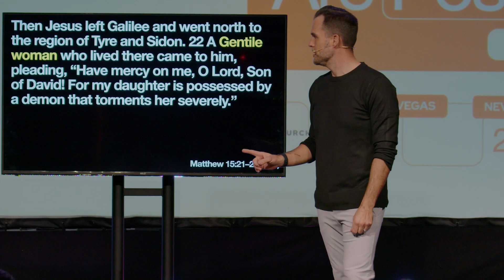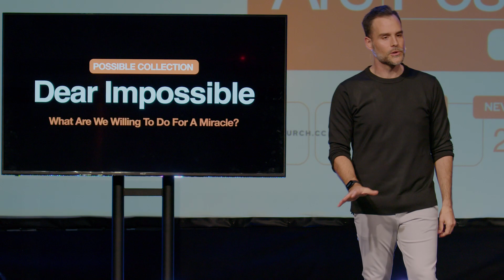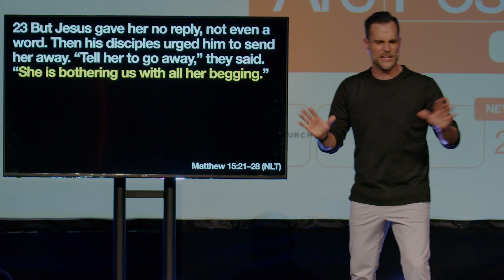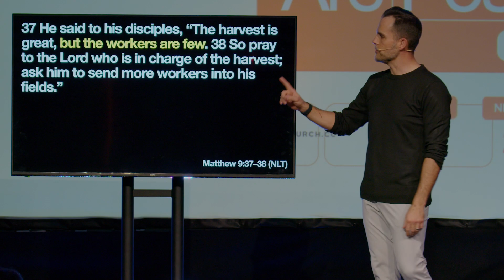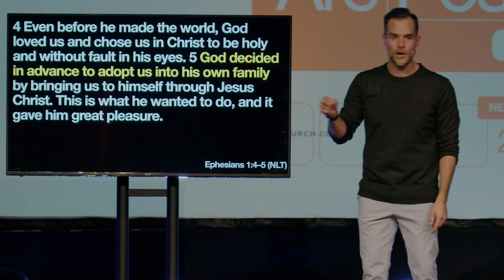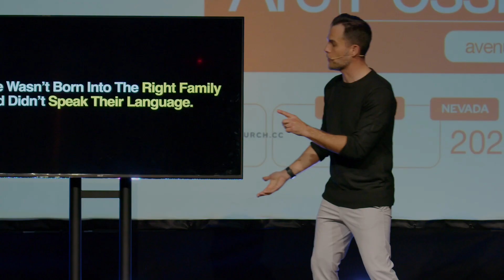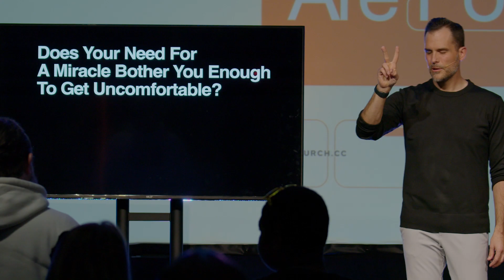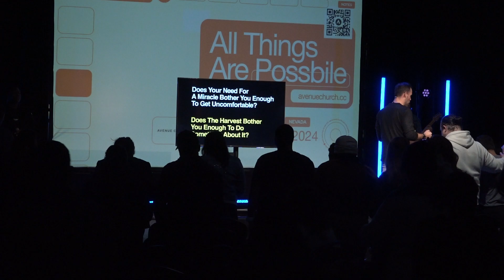Dear Impossible | All Things Are Possible | Pastor Jeremy Bosma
Transform Your Life: How Faith Makes the Impossible Possible

Dive into an inspiring journey with Pastor Jeremy Bosma as he unveils the secret to turning the impossible into the possible through unwavering faith. In this sermon, discover the story of a woman's relentless belief that led to her daughter's miraculous healing. Pastor Bosma beautifully illustrates that with God, all things are attainable, urging us to persevere through challenges with faith.

Key Moments:
00:00 - Introduction: The Power of Belief
05:20 - The Story of Unwavering Faith
12:45 - Facing Silence: How to Keep Faith When God Seems Distant
20:30 - From Labels to Position: Reclaiming Your Identity in Christ
27:55 - Actionable Faith: Moving Beyond Personal Miracles to Global Change
35:10 - Conclusion: Your Role in the Harvest of Faith

Join Us in Making the Impossible Possible:
Embrace this call to action and begin your journey towards transformative faith.

Join us for our weekly services every Sunday at 9:30 and 11am at 6050 S. Buffalo Drive, LAS VEGAS NV 89113. Can't make it in person? No problem! We stream our services live right here on YouTube, so you can join us from wherever you are.

At Avenue Church, we believe in the power of community, the importance of faith, and the incredible potential of each and every individual. We're committed to personal development, purpose, and creating a family-friendly environment where everyone can feel valued.